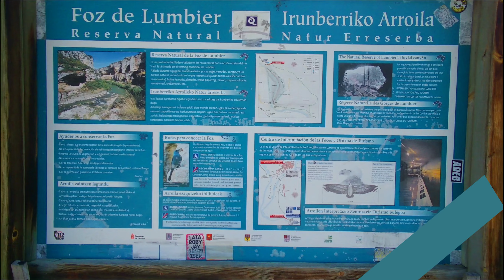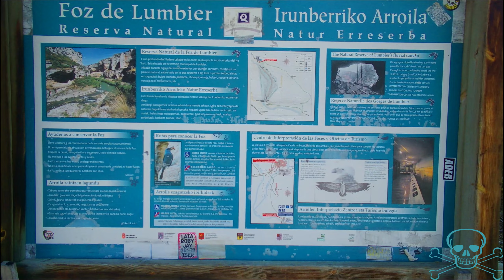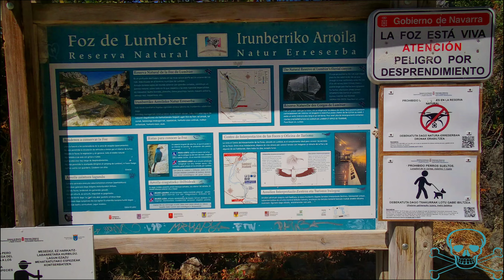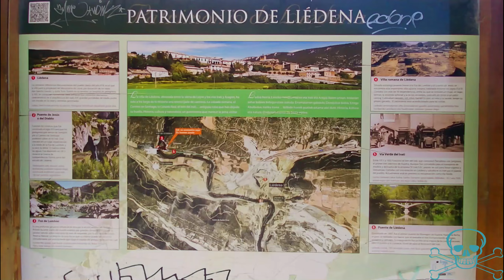FOZ DE LUMBIER RESERVA NATURAL, Navarra, La Via Verde Pamplona -Sanguesa, Antigua Vía Ferroviaria.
En nuestra siguiente cita por tierras Navarras hoy nos desplazamos a la Foz de Lumbier, una reserva natural con mucha historia que nos dejo con la boca abierta, barrancos calizos con paredes de vértigo, susurros de un río, aire cortado por las alas de buitres leonados y el eco del apagado traqueteo de un ferrocarril, el rio Irati hace de este lugar un sitio mágico y muy especial.

Este convoy fue el primer tren eléctrico de pasajeros de España. Tal circunstancia le valió numerosas reseñas en los periódicos de la época y enciclopedias. Entre 1911 y 1955, los vagones del Irati recorrían 58 kilómetros de vías electrificadas para unir Pamplona – Aoiz – Sangüesa.

En la actualidad, 6 kilómetros de aquel itinerario están acondicionados como vía verde permitiendo al visitante recorrerlos pausadamente.

La principal misión de aquel tren fue la explotación forestal del monte Irati y su aproximación a la fábrica de Aoiz. Sin embargo, pronto se convertiría en un trasporte puntero de pasajeros para los valles de la zona. A pesar de su prestigio, a mediados del siglo XX el auge del automóvil supuso el fin del “Irati”.

Ahora el itinerario que atravesó en su día el tren vuelve a estar en boga. Especialmente su tramo mejor conservado. Un recorrido de 6 kilómetros y terreno firme entre Lumbier y Liédena. Un camino dibujado sobre una de las fotografías más bellas de la geografía navarra, la Reserva Natural de la Foz de Lumbier.

Diversas estructuras recuerdan el pasado ferroviario de la zona. El puente de los hierros sobre las cristalinas aguas del río Salazar, a la salida de Lumbier, anuncia el punto de inicio del antiguo camino férreo.

El recorrido conserva pocos tramos de vías y lo más característico son los dos túneles perforados en la roca caliza que permiten entrar en la foz. A la salida del segundo, aguardan las ruinas del Puente del Diablo, del siglo XVI.

Liédena es el final de la ruta y conserva diversos testimonios arquitectónicos de la época. La estación, los andenes, almacenes e incluso las viviendas del personal parecen mirar al horizonte esperando que llegue el tren.

Este video esta realizado a nuestro perro Lampard, recientemente fallecido de un cáncer de huesos que nos acompaño durante todo el viaje como en otros muchos.
Te querremos siempre, nuestro hijo, hermano, amigo y perro maravilloso que tantas alegrías nos has dado.